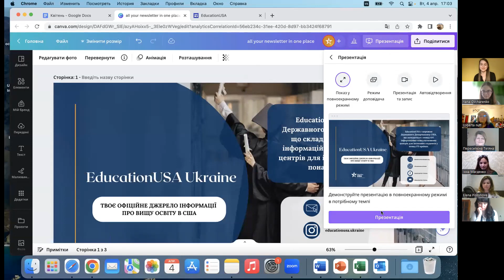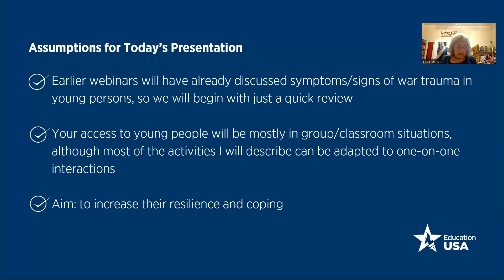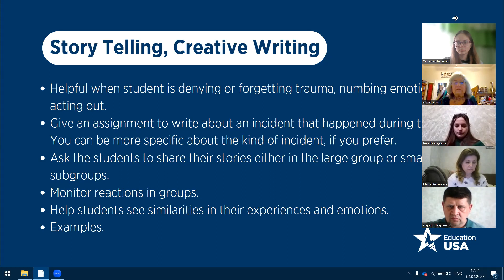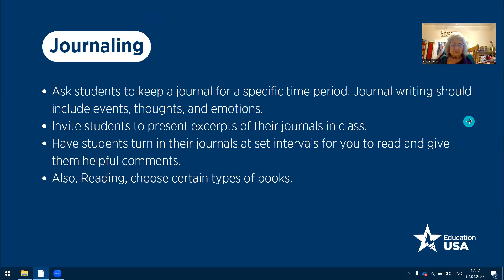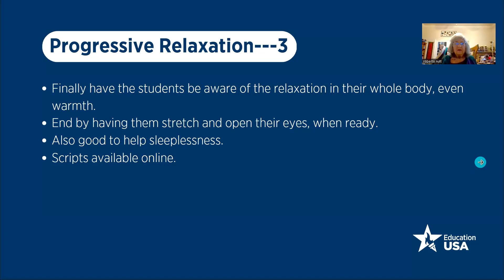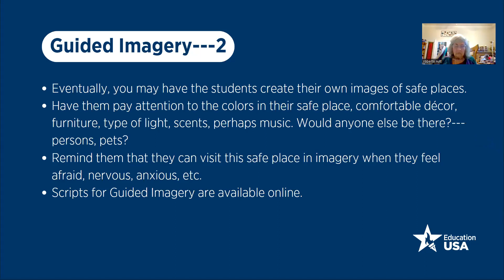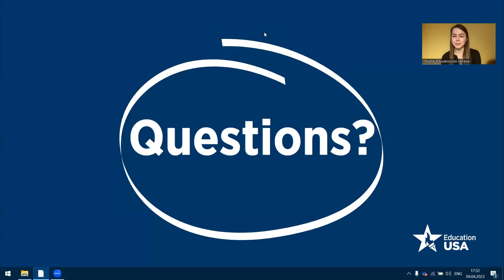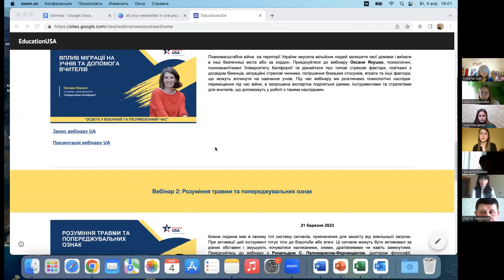Вебінар 4 UA "Використання вправ для подолання травми у класі"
Ознаками психологічного травмування під час війни можуть бути тривоги, порушення сну, підвищена пильність, панічні атаки, емоційна лабільність, дратівливість і посттравматичний стресовий розлад, а також депресивні реакції, такі як втрата інтересу до звичної діяльності, оніміння, емоційна замкнутість, агресія тощо. Як допомогти травмованим учням повернутися до звичайної діяльності у класі? Приєднуйтеся до вебінару Роберти Натт, психологині, професорки Університету Х’юстона та дізнавайтеся про особливості використання вправ, спрямованих на подолання психотравматичного досвіду учнів. Під час вебінару будуть розглянуті різні види діяльності для індивідуальної та групової роботи.

Участь у вебінарах безкоштовна. Вебінари  проводитимуться англійською мовою з синхронним перекладом на українську.

Відвідайте щонайменше 8 вебінарів з 10 та заповніть фінальну форму-опитування, щоб отримати сертифікат участі.

All services provided by EducationUSA are free of charge.

Kyiv EducationUSA Advising Center is part of the EducationUSA network of more than 450 advising centers worldwide. The center is sponsored by the U.S. Department of State with the support of the U.S. Embassy in Ukraine and provides accurate, unbiased information about all accredited U.S. higher education institutions.

Всі послуги EducationUSA безкоштовні.

EducationUSA є мережею Державного Департаменту США, що складається з понад 435 інформаційно-консультативних центрів для іноземних студентів у понад 175 країнах.